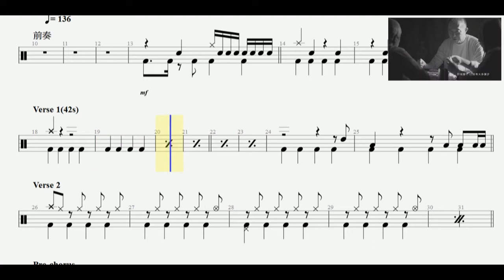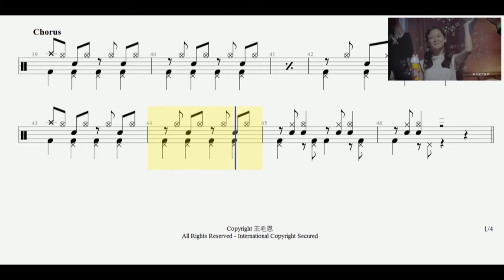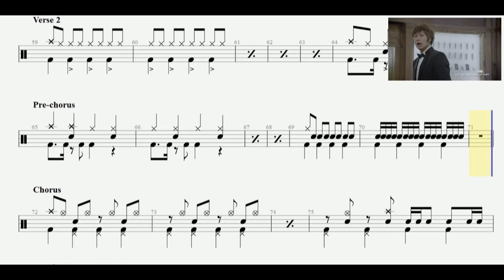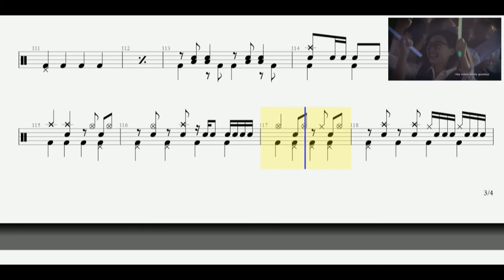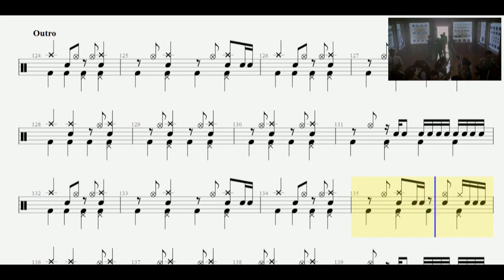爵士鼓譜分享-五月天 派對動物+鼓譜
因YouTube音樂版權問題，只能將音樂降到非常小聲才可分享，想要正常版的再私訊給我吧:)